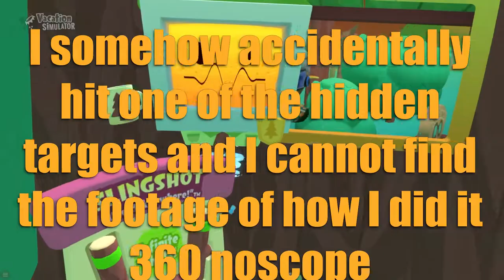I met Bob Ross in VR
We painted a lovely little painting with some happy little dolphins. Vacation Simulator VR but this time we go hiking

We Meet Bob Ross in Vacation Simulator VR best 2021 meme job simulator oculus rift s quest 2 Painting